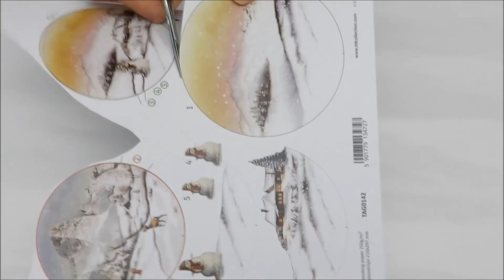Pomysł na bombkę z efektem koronki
Film o tym jak wykorzystać przekładki tekturowe 3D do wykonania bombki. Dodatkowo instrukcja efektu koronki. Materiały świąteczne - pasta śniegowa i posypki.

Potrzebne będą:
Przekładka